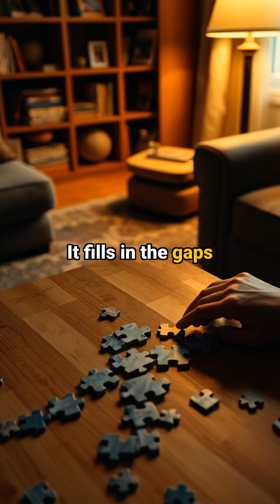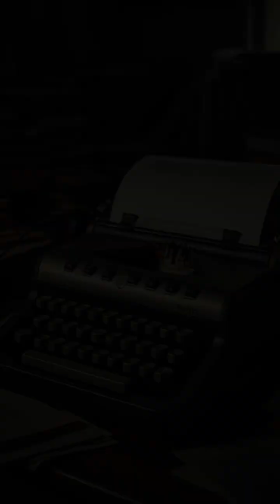This Flash Lag Effect Will Break Your Brain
You are living in the past! Neuroscience confirms your brain experiences a significant "brain delay" of 80 milliseconds to process visual data. This "visual processing" lag means by the time you perceive something, it has already happened, highlighting a fascinating aspect of "time perception." Instead of directly experiencing the world, your brain makes predictions, filling in gaps with its best guesses, showcasing how "sensory perception" is a constructive process. This short explores "how the brain works" to create our "reality perception" and the implications of this constant predictive modelling.

Comment LAG if you feel the delay. 🧠